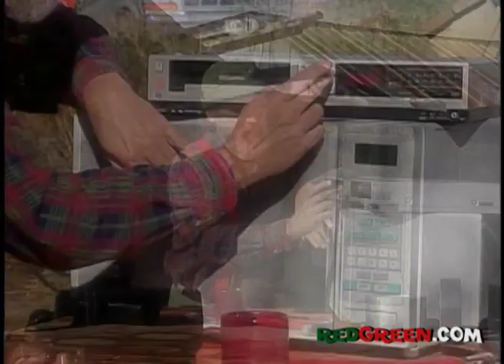The Red Green Show "The Stool Pigeon" Ep 153 (1997)